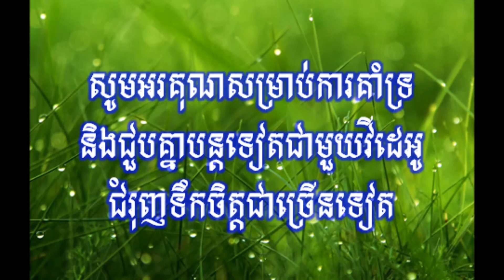មេរៀនជីវិតទី ៨២ ដឹងថាងងឹត ត្រូវរកប្រទីប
ដកស្រង់ចេញពីសៀវភៅ មេរៀនជីវិត ដែលរៀបរៀងដោយ លោកគ្រូអគ្គបណ្ឌិតធម្មាចារ្យ ប៊ុត សាវង្ស។
សូមបងប្អូនចំណាយពេលត្រឹម ១ នាទីដើម្បីស្ដាប់នូវមេរៀនដ៏មានអត្ថន័យនេះ ហើយយកទៅអនុវត្តដើម្បីសេចក្ដីសុខ និងសេចក្ដីចម្រើនក្នុងសង្គម។